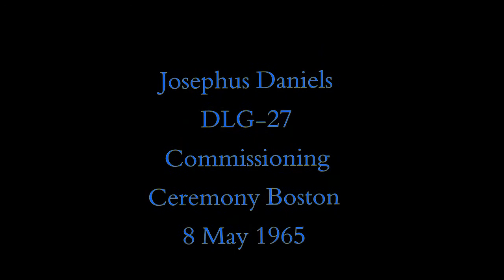USS Josephus Daniels DLG-27 Commissioning 1965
Only known 16mm film record of the 1965 Commissioning of the USS Josephus Daniels, DLG-27 in Boston.